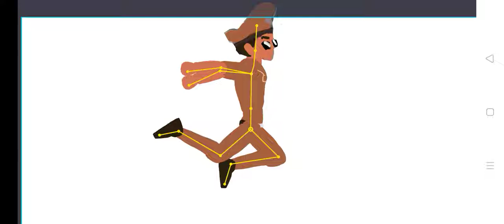drawing cartoons 2 little singham download